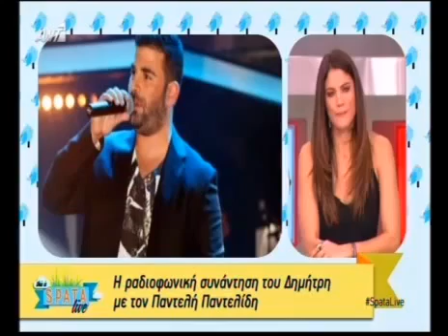Entertv:Π. Παντελίδης: Το μήνυμα που είχε στείλει στον Ουγγαρέζο λίγο πριν "φύγει" από τη ζωή